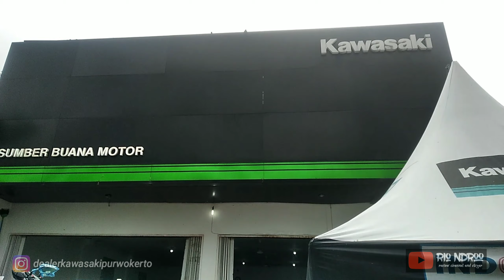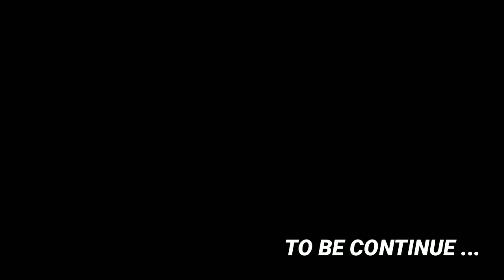Dtracker tuker sama zx25r (purwokerto-jogja) rio ndroo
Yoooooooo mas bro gimana kabar kalian semua, semoga baik baik saja dan sehat selalu
Hari ini kita mau trip purwokerto - yogyakarta - kebumen sengaja buat ambil motor zx25r pesanan buat bos ADEN HIJAB yg dikebumen
Buat mas bro yang mau beli kawasakinya bisa lgsg japri aja ke wa saya di 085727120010